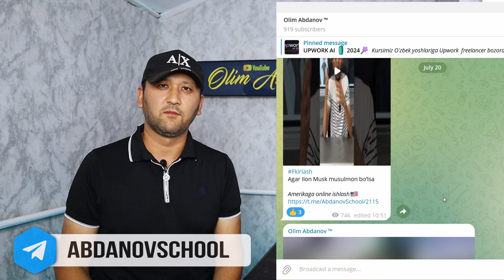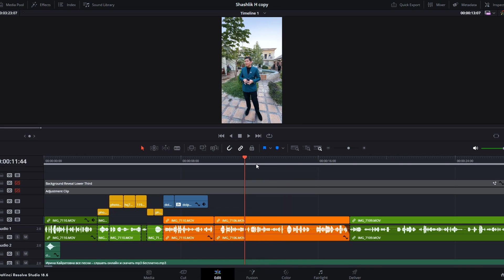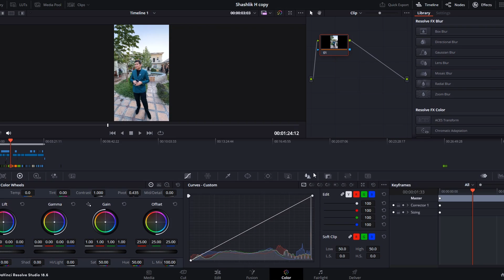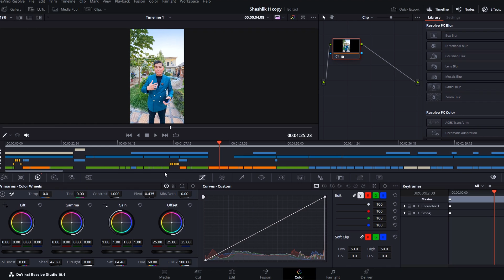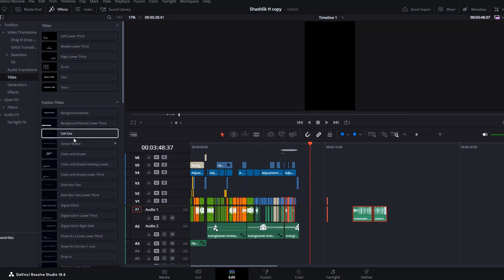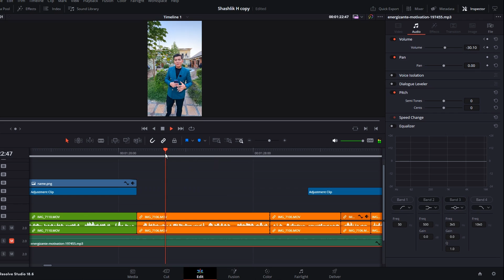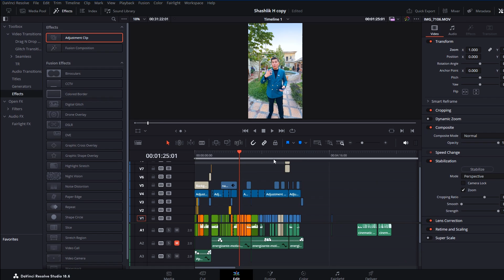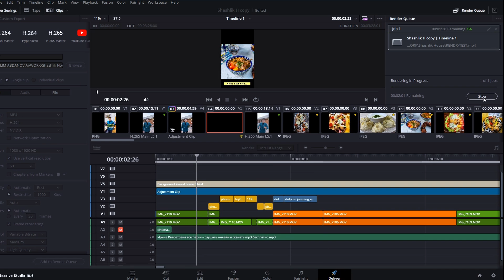Davinci Resolve Vs Adobe Premiere 2024 / Video montaj dasturi / DaVinci Resolve o'zbek tilida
Davince Resolve  Vs Adobe Premiere 2024 / Video montaj dasturi